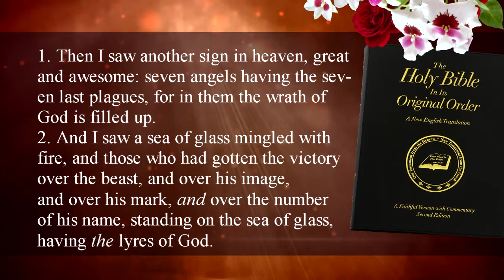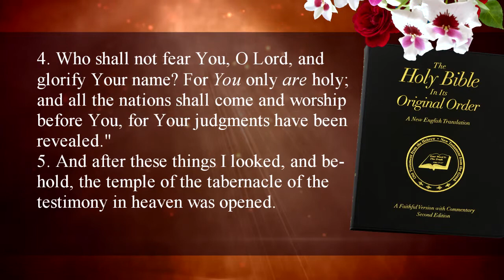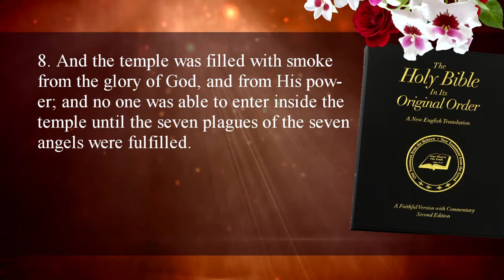Revelation 15 - 7 Last Plagues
I saw angels with seven plagues. Those who conquered sang, ""Great and awesome are Your works, Lord God Almighty" The angels were given seven bowls of wrath. Narrated by Fred Coulter. Music composed by Francisco Becker (Utopian Journey) and Yuri Sazonoff ("Elegy"). Music arranged by Randy Vild.